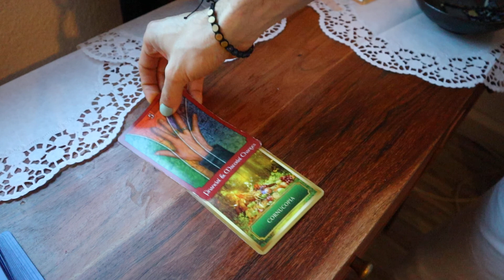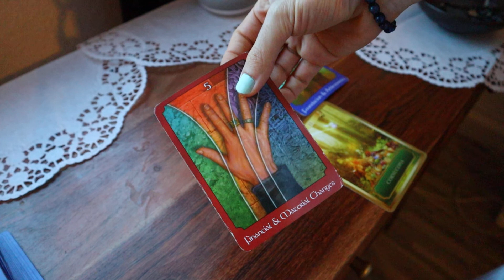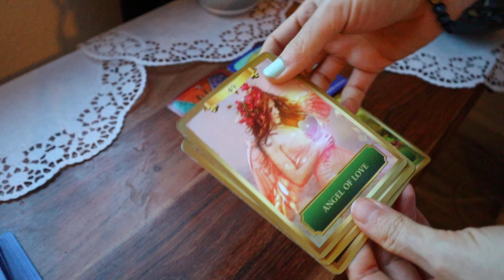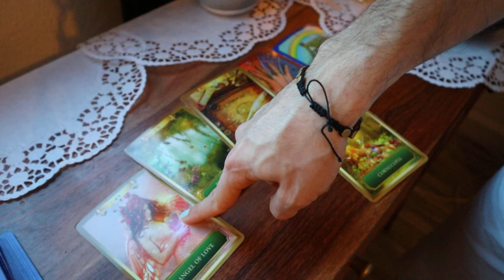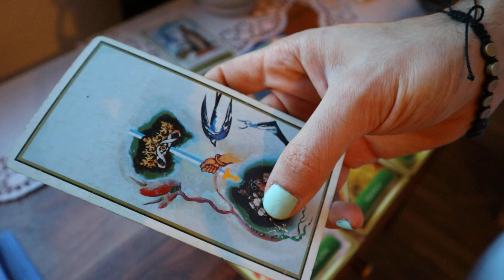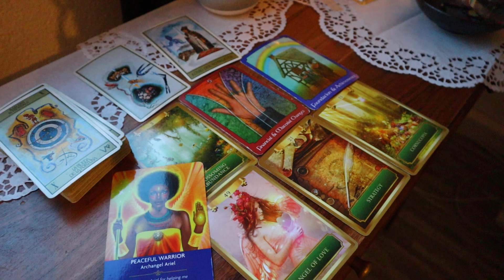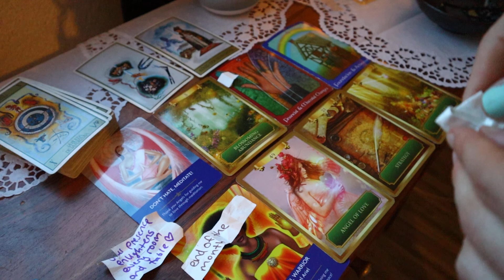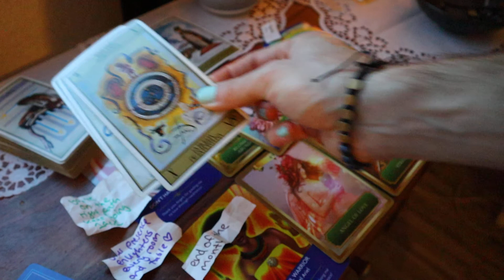Capricorn January2021 Tarot,Oracle x Angelo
My name is Angelo, I am a Capricorn in my Sun, a Cancer as a rising and a Libra in my moon :)

Feel free! I deeply appreciate our Energy Exchange!

I have always been someone who saw things (coming), heard here and there guiding voices, dreamed vividly about death, future and so on, with time I neglected that due to social conditioning and me trying to hold onto the labels that I grew up with, fear of judgment as well as not feeling worthy and so on, I kinda neglected my gifts I always thought I am tripping, or am Bipolar or I have this sudden up and down anxiety ( where I know NOW it was more me picking up the emotions or the energy of my surroundings and becoming confused:D).

2019 has been a really big healing year for me and I feel like I died a couple times and did connect more to my inner core of being, my deepest truth of who I am :)
This is part of who I am, and I will work more and more with what I have so I can play my part in this multi-dimensional universe and serve to the collective with my frequency and towards whoever read this:)

currently my Services:

 I grow, we will grow together and I am happy, grateful and so excited for everyone who is, will or already joined me in this place. xx
If you have got suggestions for other readings, please let me know!
If you feel like you want to connect to my journey as in Modeling and Acting you can do that on Instagram :) as well as sliding there into my dm's :)
Spiritual Account: Instragram.com/AngelosChannel

I just want to preach about my experience and what I learned so far, and what I will keep learning (esp with you guys!! and everyone else! ❤ )
so I can work on the reality that I am creating right now for me, but at the same time helping others and giving guidance in combination with my gifts and just me being me following my soul journey.
I am so grateful and happy that this actually happened.
so excited for everything that is coming 😆💙

The Decks that I am using:

*The Psychic Tarot Oracle Cards: a 65-Card Deck
*Energy Oracle Cards: A 53-Card Deck and Guidebook
*The Akashic Tarot: A 62-Card Deck and Guidebook
*Salvador Dalí Tarot Universal - (Its in German they found me 5 years ago :) )